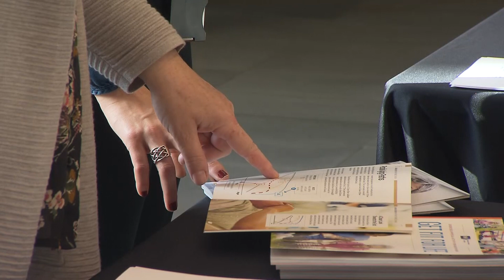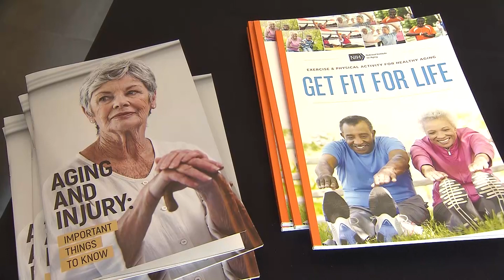Know Your Numbers for Healthy Aging | Aging Matters | NPT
Know Your Numbers is a campaign by the Vanderbilt School of Nursing to introduce a new concept called intrinsic capacity. Intrinsic capacity was identified by the World Health Organization in 2015, and is the sum of a person's physical and mental capabilities. The campaign screens individuals in the 5 domains that comprise intrinsic capacity and provides tools to address those issues.

▬▬ About Aging Matters ▬▬
Since they were born, members of the Baby Boomer generation have played a big role in shaping American culture. In 2011, the first of the boomers turned 65. As they age, the vast number of people entering their senior years will undoubtedly have an impact on how our communities understand and respond to the needs of older citizens. By the year 2020, Tennessee's population of people between the ages 65-74 is expected to grow by almost 48%.

Aging Matters is a community-based conversation about what older citizens in Middle Tennessee need to optimize their quality of life and how the community needs to prepare for our aging population. The series focuses on issues such as caregiving, finances, end-of-life, dementia and Alzheimer’s through documentaries, town halls, panel discussions, short form updates, community conversations, and screenings.

► Enjoy Aging Matters on any device with the free PBS Video App